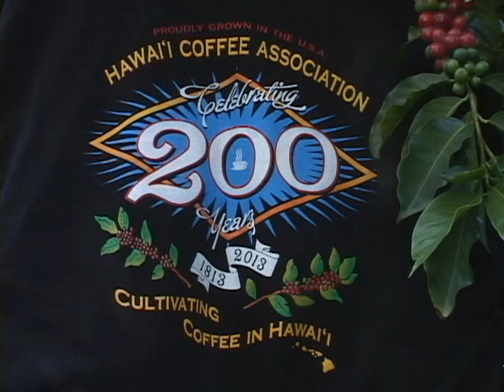Coffee grown on Maui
Maui grown all natural had picked estate coffee